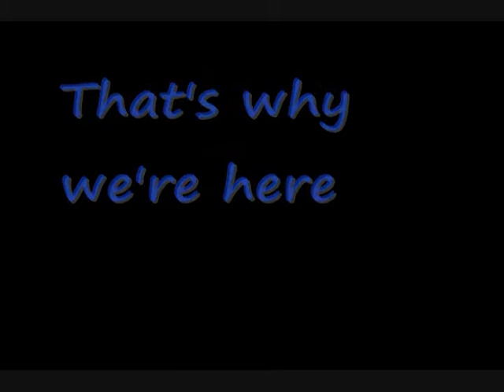"Thank You So Much" from Sgt.DaSilva, Iraq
"That's Why We're Here" could also be the title of this cleverly edited music video created by soldiers. You will be whistling this all day. Trust me. Their message is powerfully conveyed through glowing, arid images of Iraqi children and American MP's being themselves at work and play. Concludes with a personal thank-you to Ranger Elementary School in Tiverton, RI. Shows Thanksgiving cards made by the kids. Closing credit, "Another Roadkill Production."
This video is posted thanks to Ms.S.K. and Mr.G.